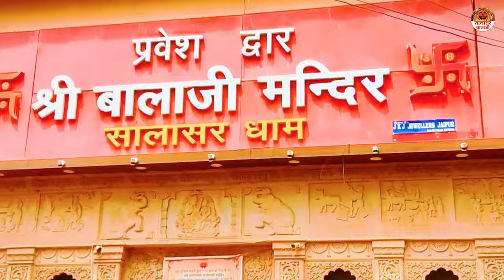मेरा एक काम हनुमान जी बना दो | श्री हनुमान भजन | Salasar Balaji | Shree Hanuman Bhajan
Balaji Bhajan, Salasar Balaji Bhajan, Shri Hanuman Bhajan, Bajrangbali Bhajan